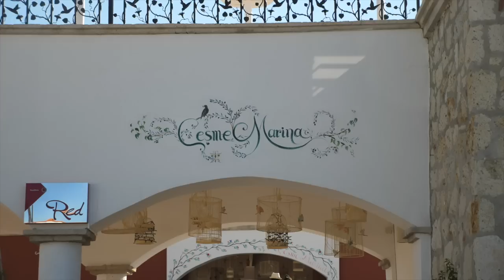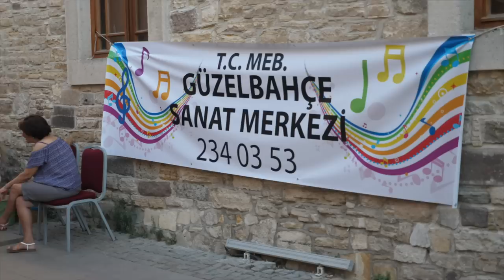Çeşme Turkey's Holiday Beaches! - Travel Vlog #387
Çeşme Turkey is famous for it's beaches and downtown marina, as well as Cesme castle!

Stay at this Boutique Hotel and AirBnB in Cesme / Get $$ off Air BNB